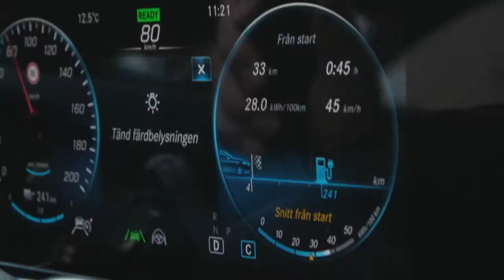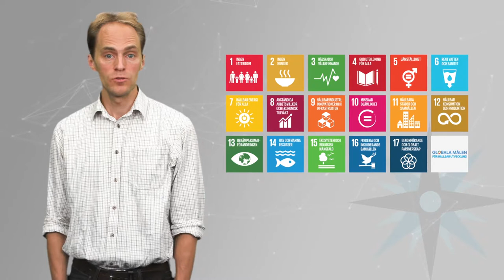Geopolitiken bakom våra elbilar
Metaller för den klimatdrivna energiomställningen. Hur påverkar de geopolitiska förhållanden?